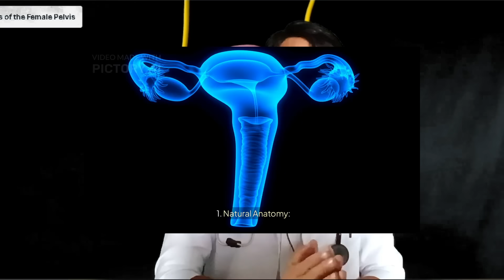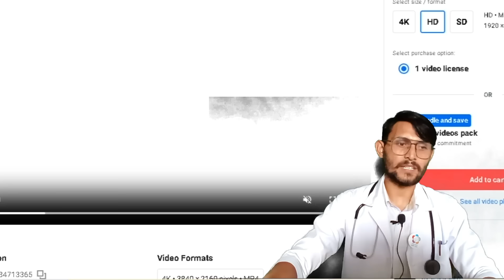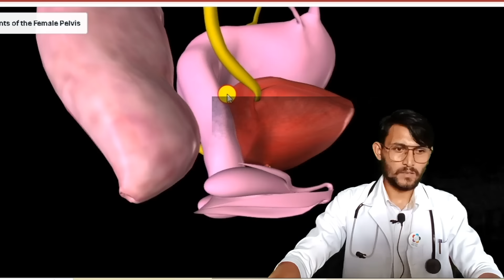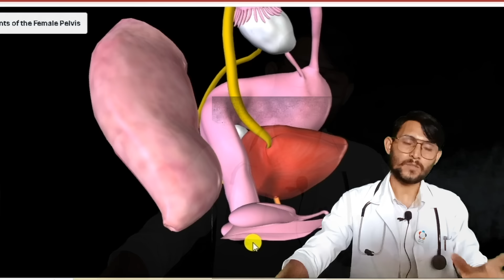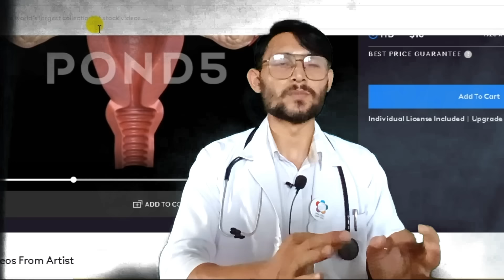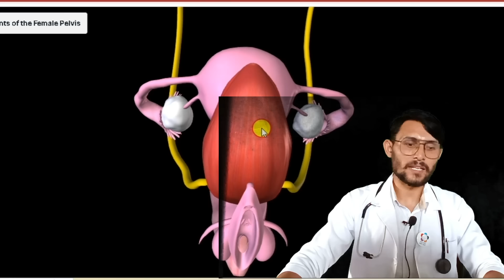सेक्स पछि योनिबाट विर्य किन झर्छ ? Sperm leakage after sex. Why ?Mero Health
"नमस्कार "

हजुरहरुको  स्वास्थ्य च्यानेल "Mero Health" मा धेरै धेरै स्वागत छ । यो च्यानेल मानव स्वास्थ्य सम्बन्धी जानकारिको लागी तयार गरिएको हो । यो च्यानेलमा हामी  हाम्रा सम्पुण दर्शकहरुको लागि मानव स्वास्थ्य सम्बन्धी जानकारि मुलक भिडियो तयार गर्दछौ र दर्शकको चाहाना अनुसारको भिडियो पनि तयार गर्दछौ ।
                  "स्वास्थ्य नै धन हो"      (-धन्यवात_)
"Hello"
Welcome to the health channel "Mero Health". This channel is prepared for human health-related information. In this channel, we prepare informative videos related to human health for our complete audience and we also prepare videos according to the wishes of the audience.
                  "Health is wealth" (-thank you_)